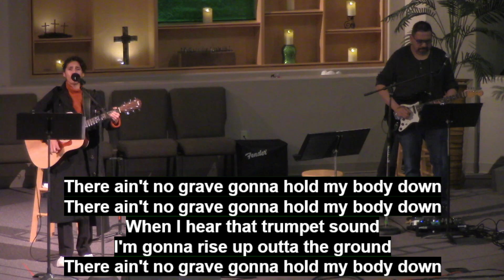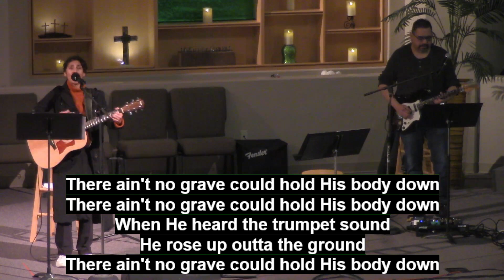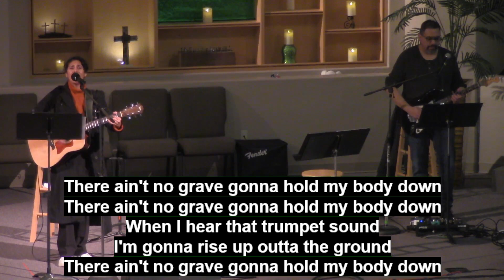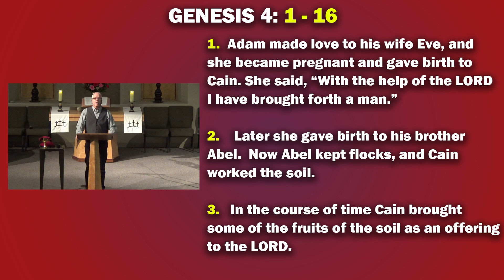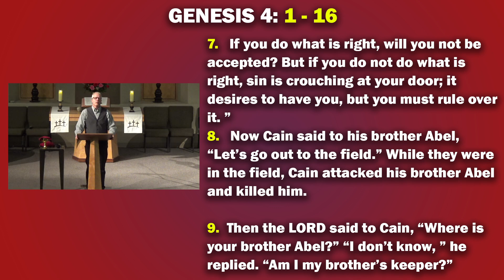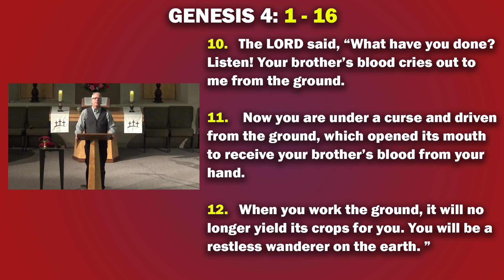Pastor Steve Sermon | February 4, 2024